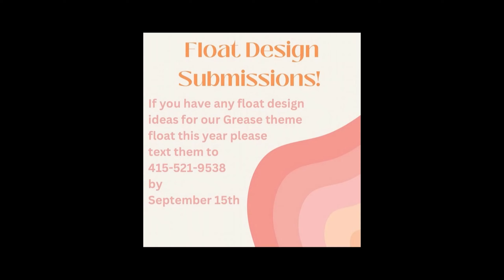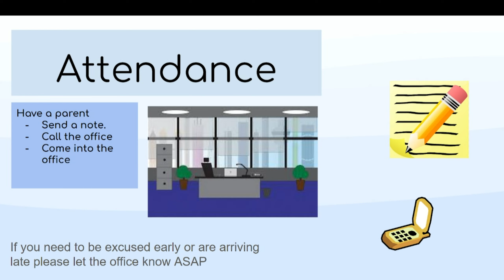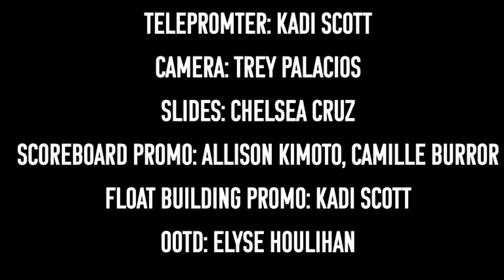GBTV Video Bulletin 9.22.23 - Season 26, Episode 4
Float Building
OOTD
Scoreboard Promo